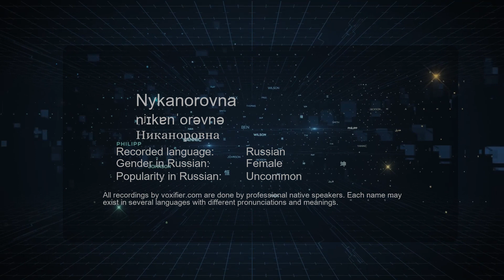How to Pronounce Nykanorovna (Никаноровна) in Russian - Voxifier.com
This is the Russian pronunciation, gender, and phonetics recording of the name Nykanorovna (Никаноровна). The same name may exist in other languages with different pronunciations. Check the meaning of name along with other possible pronunciations or similar names for free Voxifier uses the help of expert linguists to simplify pronunciations by replacing some special sounds with sounds more commonly available across all languages.